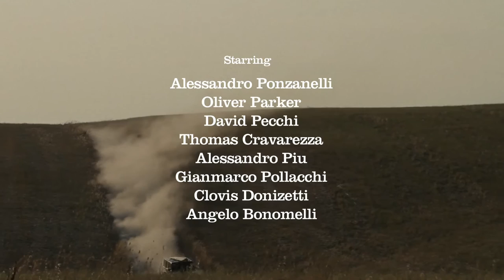PENINSULA | MAKING OF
Peninsula is a documentary about surfing in Italy, its history and its present state. It portrays Italian surfing though the exploration of much of the Italian coastline and describes the passion and dedication of the people that made and are still making what is the Italian surf scene nowadays.
It is entirely shot in 35mm, 16mm and super-8 film and contains exclusive and unseen archival footage provided by some of the Italian surfing pioneers. In the words of director and producer Luca Merli: Peninsula is the tale of a journey, that started more than two years ago, to discover and describe where surfing in Italy came from and what its like now.
WINNER: Best Documentary at Nord/Nordost Surf Film Festival Berlin 2015, Best Feature at San Diego Surf Film Festival 2015, Best Cinematography at SAL Surf at Lisbon Surf Film Festival 2014, Best Documentary and Best Soundtrack at MIMPI Surf and Skate Film Festival Brasil 2014.
OFFICIAL SELECTION: I am Surf Amsterdam, London Surf Film Festival, Save The Waves Surf Film Festival, Honolulu Surf Film Festival, International Surf Film Fest Anglet, Never Stop Surf Film Festival Salinas, Adventure Outdoor Film Festival, Barcelona Surf Film Festival and many more
SURFERS: Alessandro Ponzanelli, Roberto DAmico, Alessandro Piu, Angelo Bonomelli, Gianmarco Pollacchi, David Pecchi, Edoardo Papa, Lorenzo Castagna, Thomas Cravarezza, Sebastiano Concas, Oliver Parker and more...

Director: Luca Merli
Writer: Luca Merli, Matteo Ferrari
Editor: Gio Sbrokked Barberis
Studio: Block 10 Productions
block10.it/peninsula
block10.it